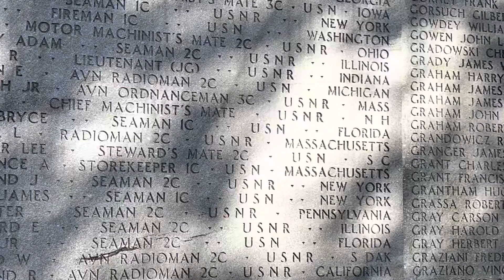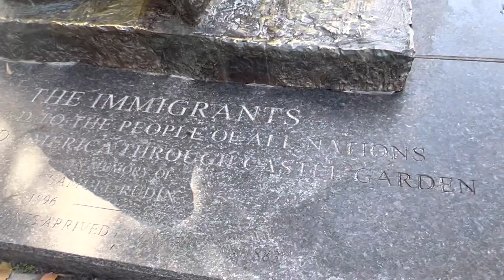National Park Service United states